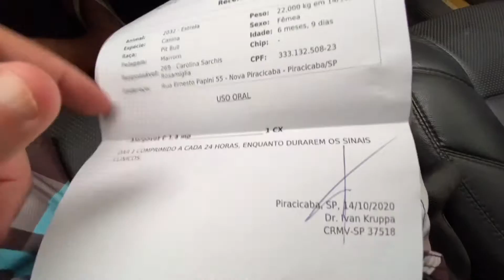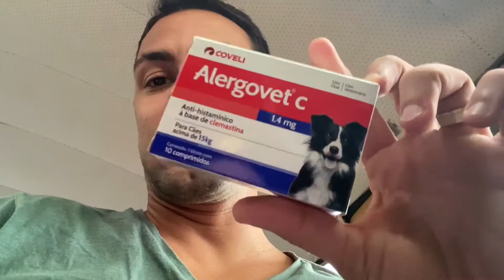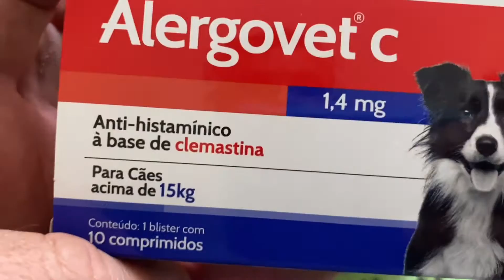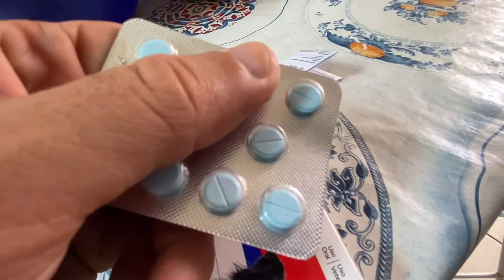Fui comprar o Remédio anti Alérgico para Pitbull - Estrela of Piffer